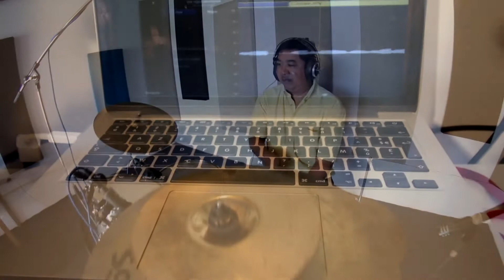Dassi AR - JUST IN MY DREAM (feat Toky Ar)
New vibes from Madagascar
Lead voc: Dassi Ar
Soprano sax: Anjaniony
Bass Guitar: Zix Mpamanga
Drums: Hery Rakotozanany
Conga: Henintsoa Rakotozanany
Keyboards: Toky Ar

ZikNoLimit project by Toky Ar